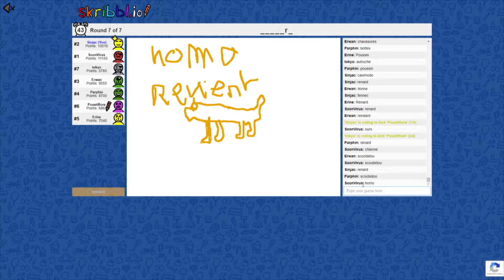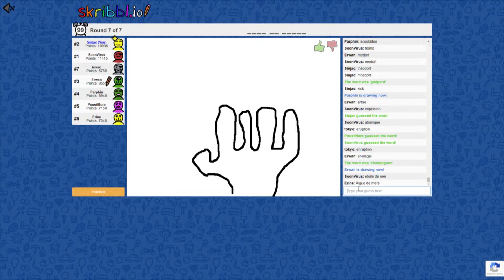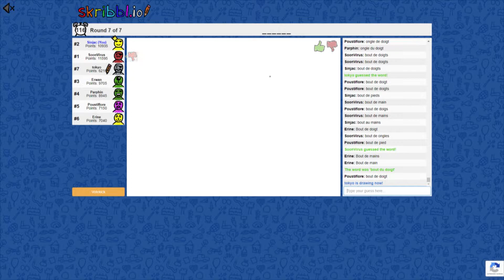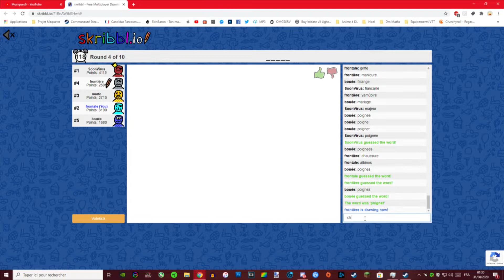LES DÉBILES DU CONFINEMENT #20 GAY PART ? (SKRIBBL.IO & Troll serveurs Discord)